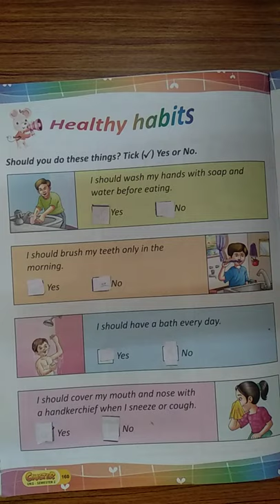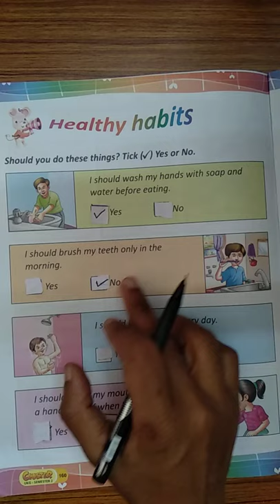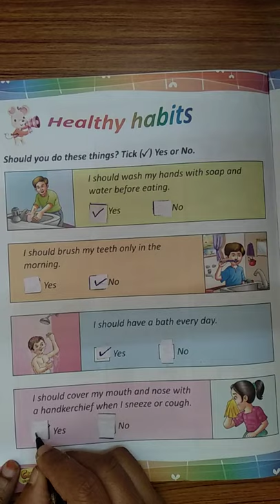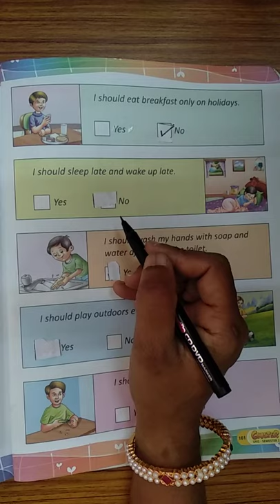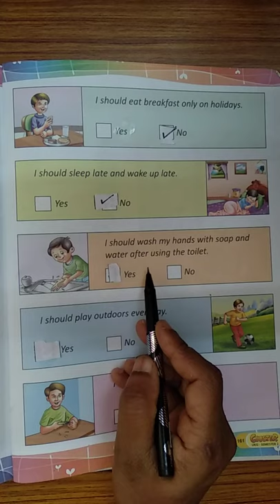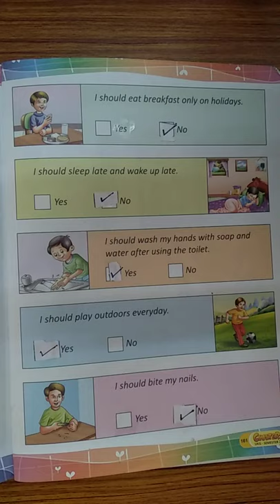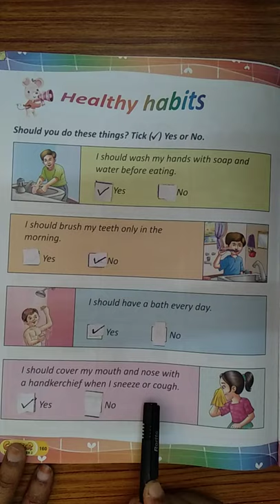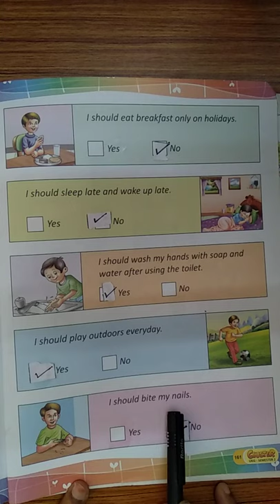UKG EVS Good Habits Activity Class by Vijayalakshmi